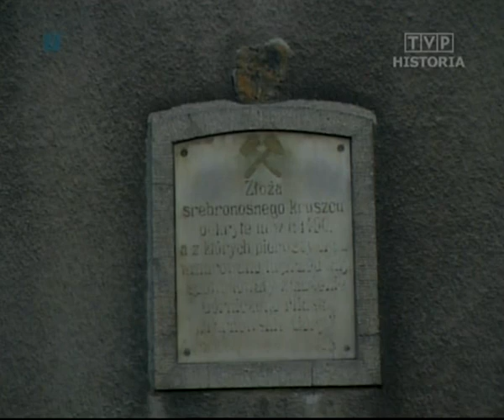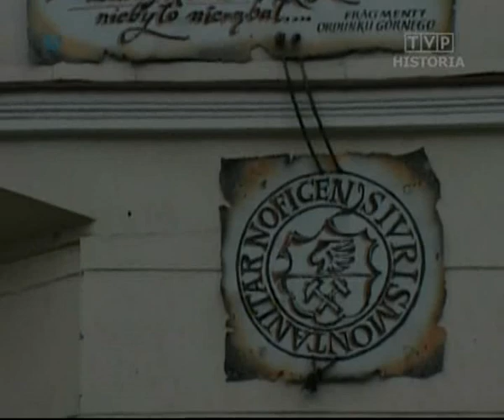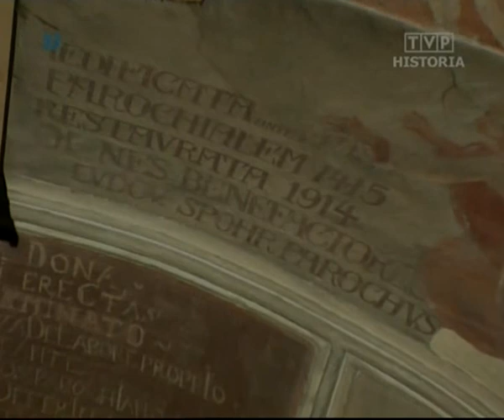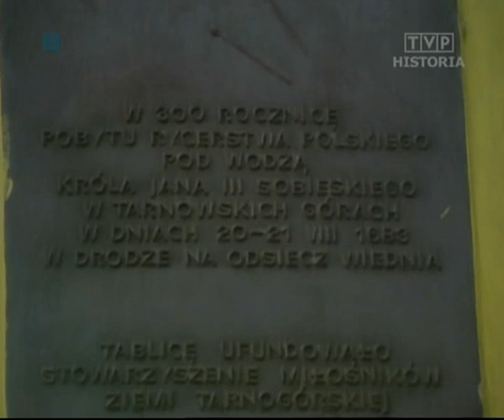Wielka Historia Małych Miast - Tarnowskie Góry (TVP 1997)